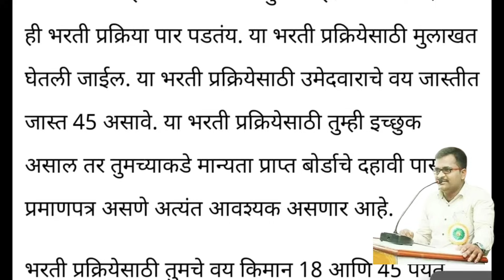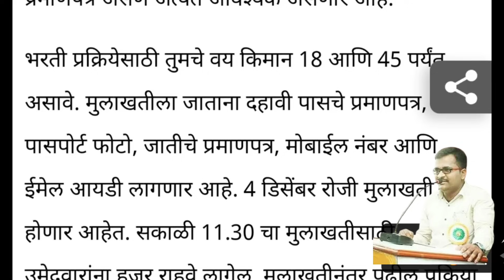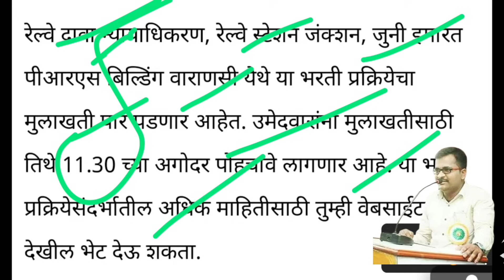१०वी पास असणाऱ्यांसाठी आनंदाची बातमी ! 10th 12th pass goverment good news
Online form भरण्यासाठी व नोकरीचे pdf file  असल्यास खालील लिंक वर क्लीक करा 👇👇

10th 12th pass Government job सरकारी नोकरी भरती 2021 10वी 12वी सरकारी नोकरी 10थ 12th pass job  दहावी पास नौकरी बारावी पास वर नोकरी

11th science physics chapter 1
11th commerce maths 1 chapter 1
latest 2021
11th commerce maths 1 chapter 1
11th science maths chapter 1
11th admission 2021 maharashtra
11th bipartite settlement latest news
11th admission
11th admission form kaise bhare
11th chemistry chapter 1
11th maths chapter 1
11th commerce maths 1 chapter 1 latest 2021
11th commerce maths 1 chapter 1
11th commerce maths 1 chapter 1 marathi
11th commerce accounts chapter 1
11th commerce
11th commerce subjects
11th computer science
11th computer science chapter 1 marathi
11th computer science chapter 1 book back answers
11th computer science chapter 1
11th science physics chapter 1
11th science maths chapter 1
11th science
11th science me kon kon se subject
hote hai

11th science biology
11th science chemistry chapter 1
11th school news today tamil nadu live
11th science subjects
11th science book
11th science physics
maths cet mcq
maths kaise banate hain video
maths ssc cet mcq
maths tricks

maths masti
sets
sets and relations class 11
sets relations and functions jee mains
sets class 11 maharashtra
Commerce bk subject
bkp commerce
bk commerce
bk commerce 12
11th commerce bk chapter 1
11th commerce bk chapter 1 exercise
11th commerce bk chapter 4 practical
problems
11th commerce bk chapter 2 practical
problems
12 commerce bk chapter 3
12th commerce bk issue of shares
commerce maths syllabus class 11
commerce maths syllabus class 11 cbse
11th commerce syllabus maharashtra board 2021
12th commerce syllabus maharashtra
board 2021
11th commerce syllabus maharashtra
board 2020
12th commerce maths syllabus maharashtra board

mazi kanya bhagyashree yojana online form kaise bhare 2023
11th physics chapter 2
11th physics 1st chapter book back answers
11th physics chapter 3
11th physics 1st chapter in tamil
medium
11th physics 1st chapter in hindi
11th physics 2nd chapter
11th biology in marathi
11th biology magnet brains
11th biology maharashtra board
11th biology maths
11th biology max
11th biology chapter 2 in marathi
11th biology 2nd chapter in marathi
biology 11th marathon
11th biology syllabus maharashtra board
11th biology one mark
11th biology maharashtra board
11th biology syllabus maharashtra board
11th chemistry chapter 1
11th chemistry
11th chemistry chapter 1 in tamil
11th chemistry chapter 1 book back
answers
 श्री स्वामी समर्थ 🙏
11th chemistry chapter 2
11th chemistry 1st chapter
11th chemistry chapter 1 in hindi
11th chemistry chapter 1 in tamil
medium
11th chemistry chapter 1 evaluate
yourself
11th chemistry chapter 3
11th english chapter 1 question answers
11th english chapter 1
11th english memory poem
11th english
11th english grammar
11th english chapter 1 book back answers
11th english the portrait of a lady in
tamil
11th english unit 1 poem book back
Answers
11th english memory poem song
11th english unit 1 supplementary in tamil
11th english unit 1 supplementary in marathi
maths masti
maths magic
maths masti 2.0
maths magic tricks
maths maths
maths marathon class
maths masti number system
maths masti percentage
maths masti reasoning
english grammar
english grammar by balasaheb shinde
माझी कन्या भाग्यश्री योजना
माझी कन्या भाग्यश्री योजना 2023
माझी कन्या योजना
aai kuthe kay karte full episode today
माझी कन्या भाग्यश्री योजना महाराष्ट्र
माझी कन्या भाग्यश्री योजना बद्दल माहिती
माझी कन्या भाग्यश्री योजना महाराष्ट्र 2023
माझी कन्या मराठी कविता
माझी कन्या कविता
माझी कन्या भाग्यश्री सुधारित योजना
maths competitive exam tricks
maths complex numbers class 11
maths companion
maths complete course

tharal tar mag serial today episode

maths compound interesrt
maths competition class in Maharashtra
11th addmission process in Maharashtra अकरावी प्रवेश अर्ज 2021 11th online addmission process in Maharashtra 2021
english tense by Vishal sir
english tenses class 10
english tenses in kannada
english tenses in Marathi
11th science physics chapter 1
11th commerce maths 1 chapter 1
latest 2021
man dhaga dhaga jodte nava today episode
11th commerce maths 1 chapter 1
11th science maths chapter 1
11 guruvar vrat swami samarth
11th admission 2021 maharashtra
11th maths chapter 1
11 class maths chapter 1